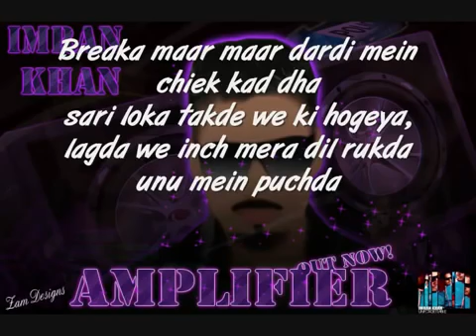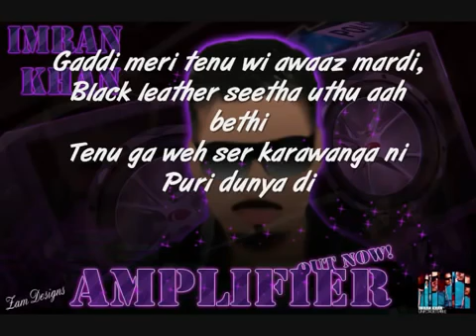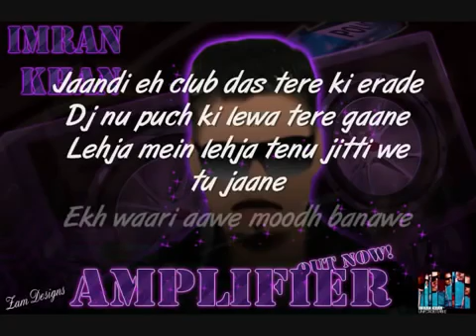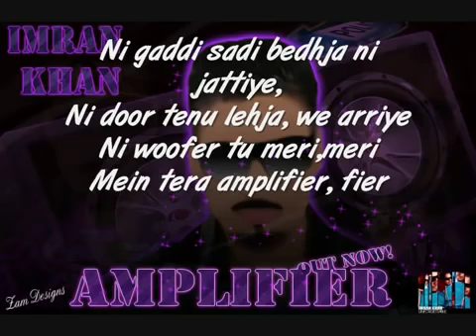amplifier lyrics!!IMHAR KHAN